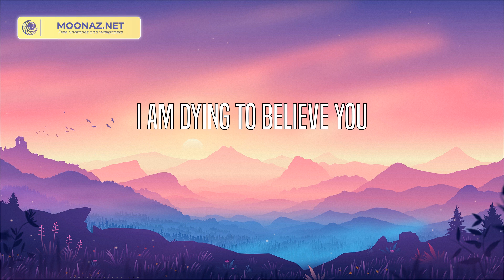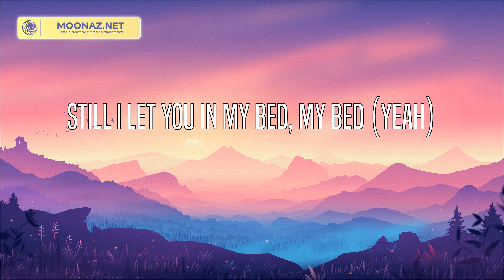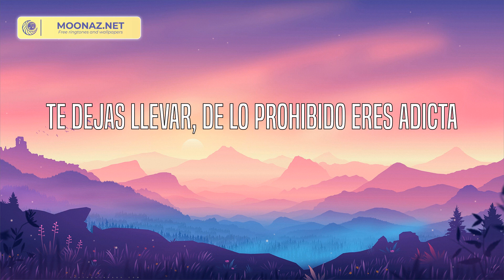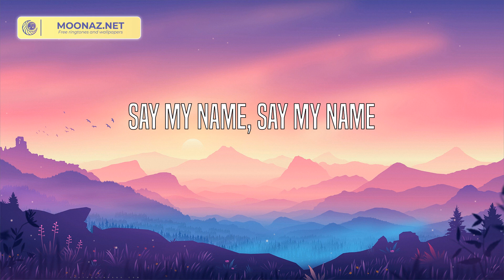David Guetta - Say My Name (Lyrics)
Ooh-woah-oah
If you're really being honest
If you really want this (ooh-woah-oah)
Why you acting like a stranger
What's with your behavior? (Ooh-woah-oah)
Ooh-woah-oah
Yeah, yeah
Eres candela
(J Balvin man, leggo, come on)